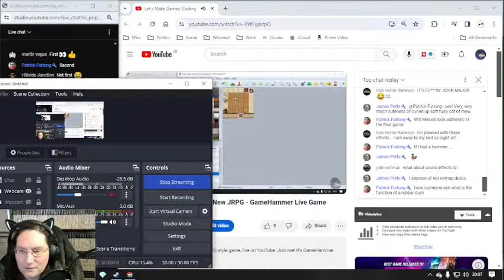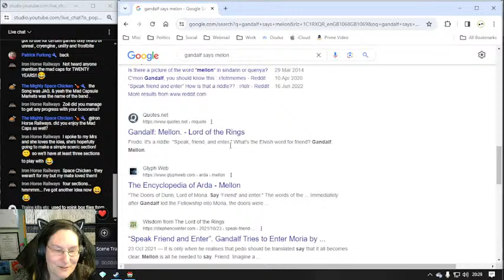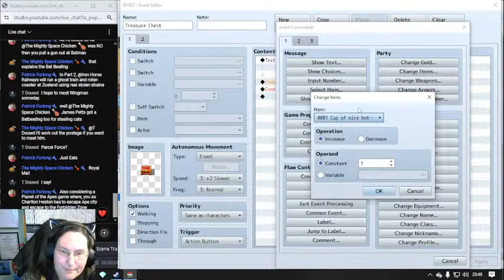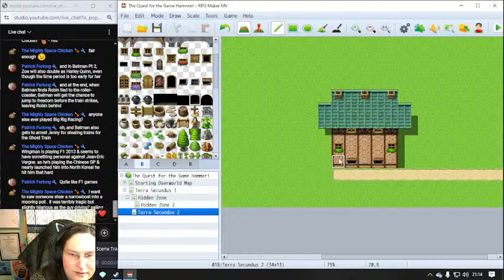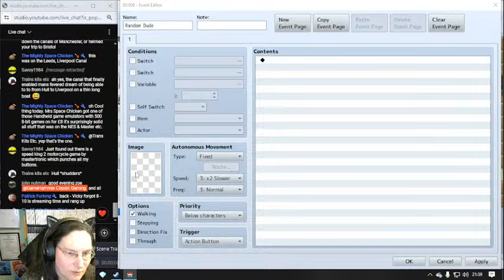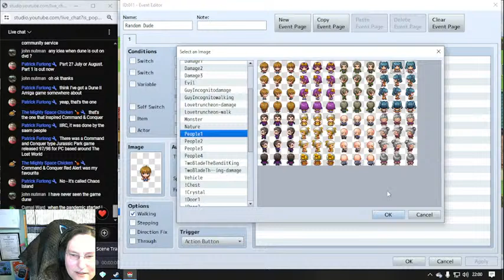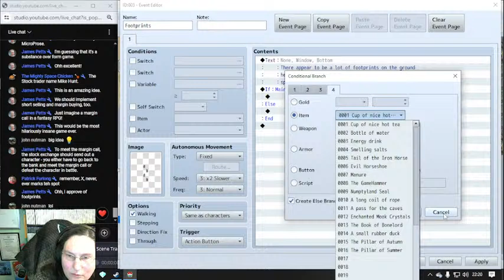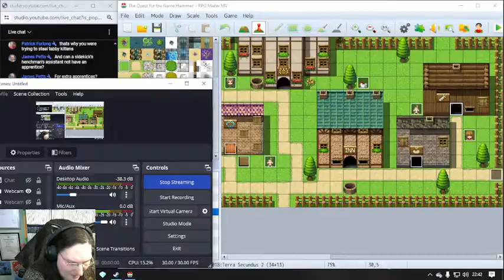Let's Make Games! Coding A New JRPG - GameHammer Live Game Coding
Let's make games! I'm coding a new JRPG style game, live on YouTube. Join me! It's GameHammer Live Game Coding.